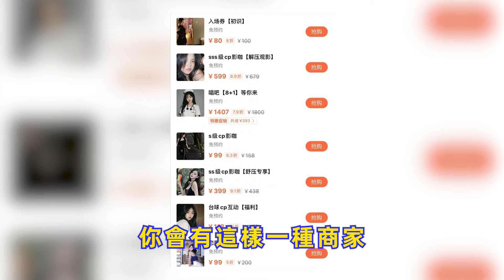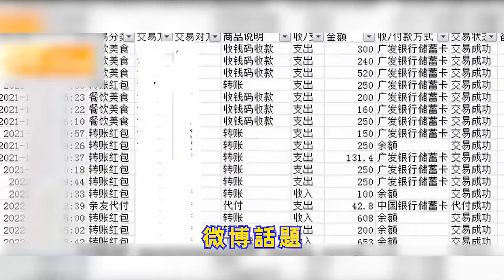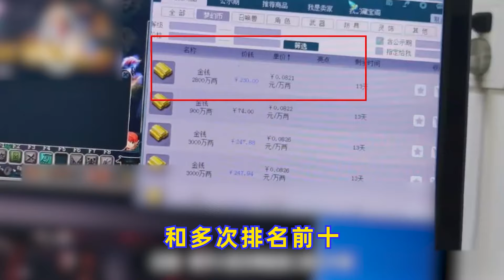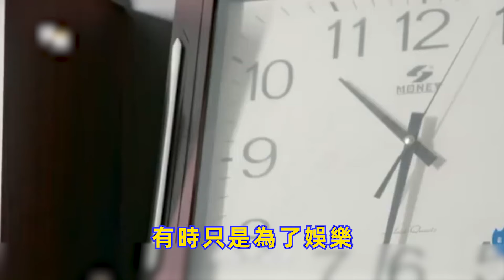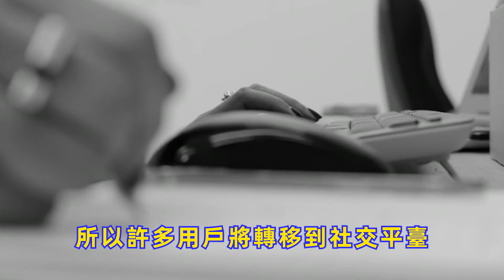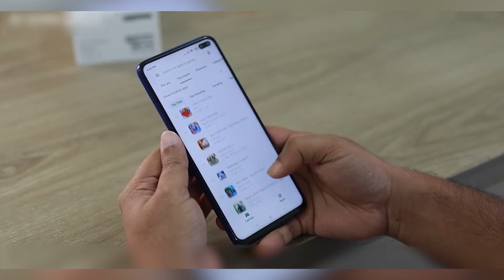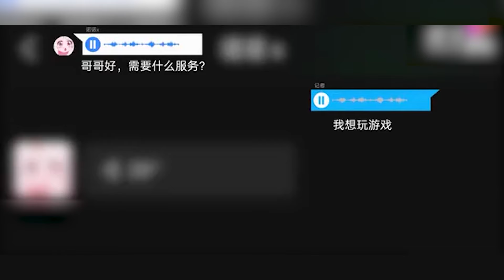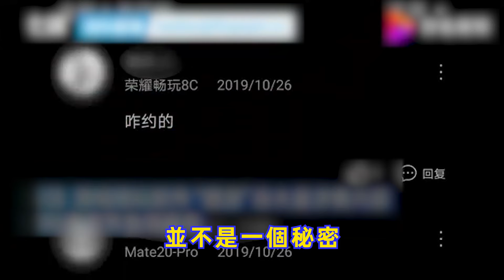真的不是媛交妹？各類陪玩堪比選妃，隱藏在行業背後的特服！中國第一遊戲陪玩平台遭封禁，揭秘高薪背後的不堪！